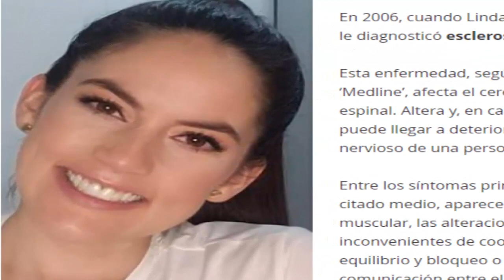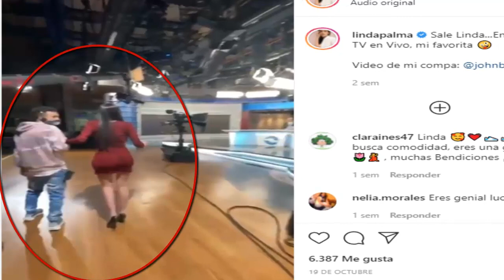¡ ULTIMA HORA ! LINDA PALMA " ENCENDIÓ " LAS ALARMAS DE SUS SEGUIDORES TRAS SALIR DEL SET CON AYUDA